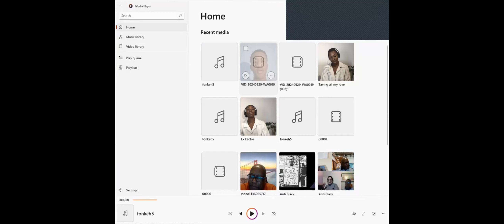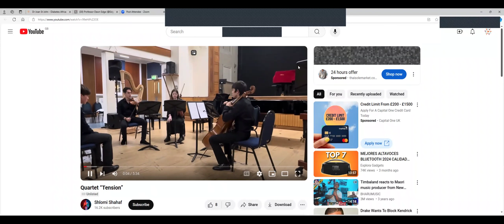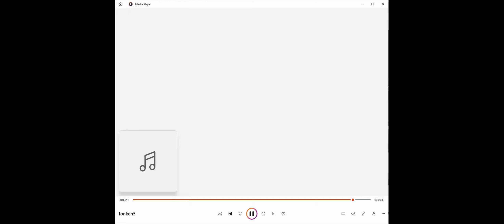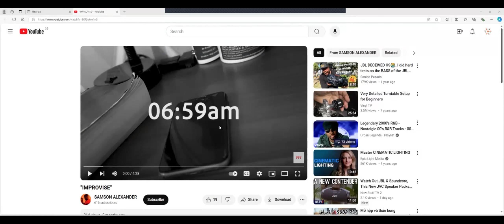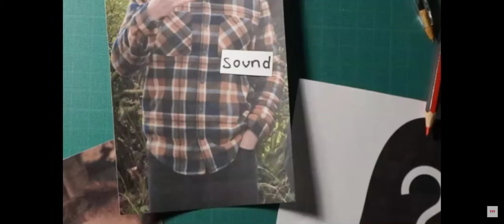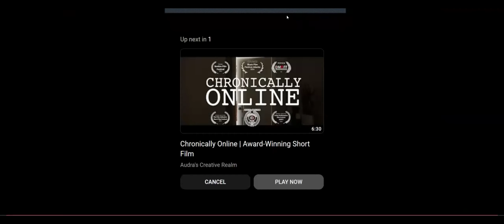Watford Black History Month Launch on Tuesday 1st October 2024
The BHM Launch was organised by Watford African Caribbean Association through the BHM Planning group and featured details of the events taking place to mark the occasion. It also featured contributions from Kaelan Johnson, Samson Alexander, Eva Mbiru and Simone Robinson. The evening was hosted by Marilyn Devonish and Zora Johnson.

Please share with others who may have missed it or would have an interest in catching up on what happened.